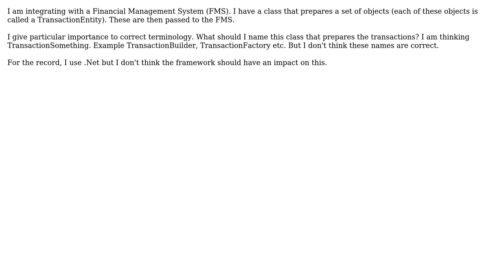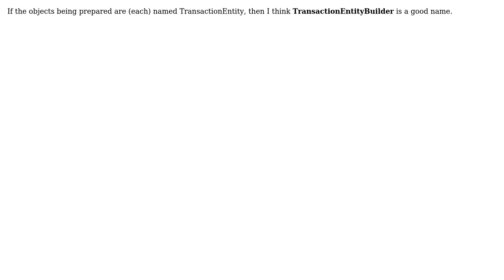Software Engineering: Terminology for class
With thanks & praise to God, and with thanks to the many people who have made this project possible! | Content (except music & images) licensed under CC BY-SA | Music | Images & others | With thanks to user Kilian Foth user Joseph Caruana user Dave Clausen and the Stack Exchange Network Trademarks are property of their respective owners. You are responsible for your own actions.